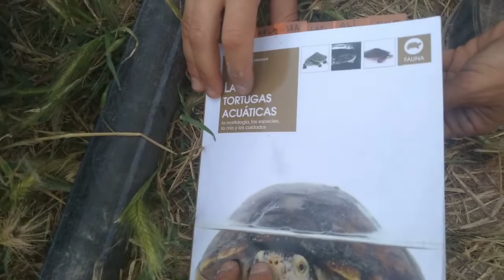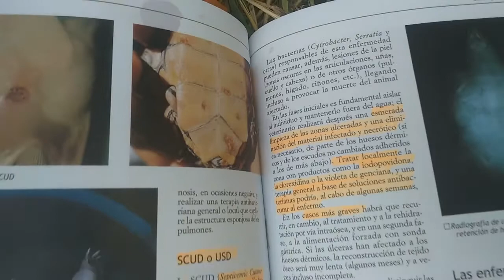Ulceras en plastrón de tortuga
Pequeñas o grandes estas úlceras son infecciones bacterianas y de hongos que hay que tratar para que no vayan a más y meditar porqué han salido.
Siempre que observemos cualquier cambio en nuestros quelonios acudiremos al veterinario a que nos indique qué está pasando.